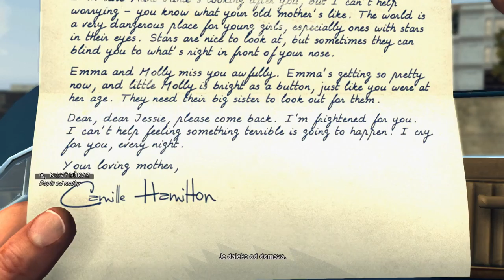Český Let's Play L.A.Noire | Part 6 - June Ballardová